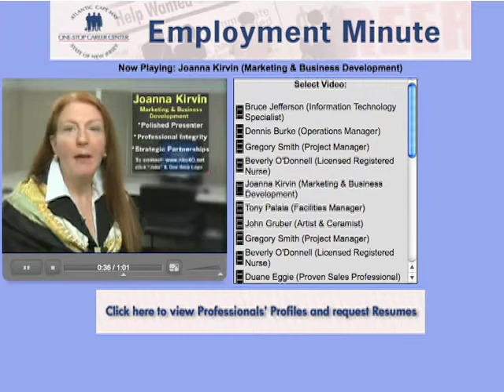WMGM NBC40 Employment Minute (12/08/10)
elevator speech,  Michael Lazarchick,  Pleasantville Professional Service Group, NBC, TV40, WMGM, Employment Minute, Judith Gregory